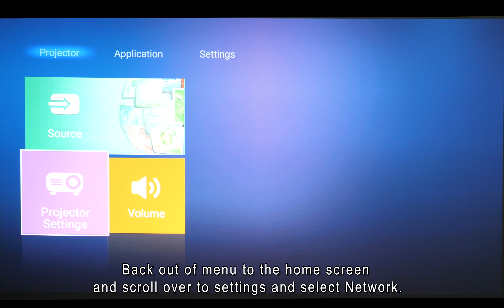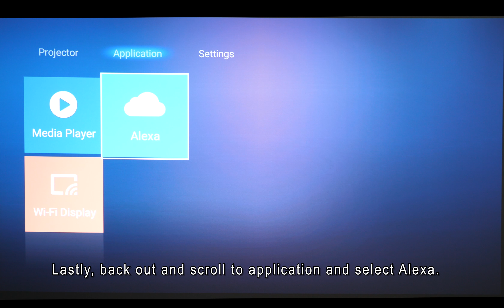Optoma 4K smart home cinema projector - Amazon Alexa voice control setup tutorial 01